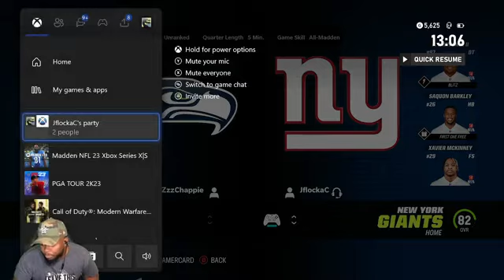THE MADDEN MORNING MENAC part 19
LETS GET SOME DUBS